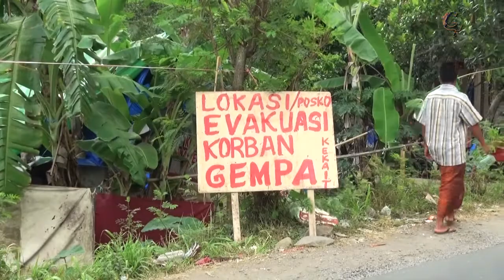GET! NEWS | 24 AGUSTUS 2018 | GET! TV